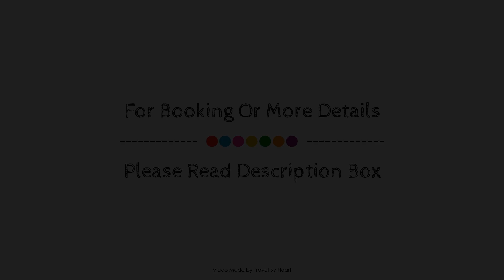Apartamentos Venecia, Lloret De Mar, Spain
About Property:
Apartamentos AR Blavamar - San Marcos is conveniently located in the popular Lloret De Mar City area. The property offers a wide range of amenities and perks to ensure you have a great time. Service-minded staff will welcome and guide you at Apartamentos AR Blavamar - San Marcos. Guestrooms are fitted with all the amenities you need for a good night's sleep. In some of the rooms, guests can find flat screen television, linens, towels, wooden/parqueted flooring, kitchenette. The property offers various recreational opportunities. Friendly staff, great facilities, and close proximity to all that Lloret De Mar has to offer are three great reasons you should stay at Apartamentos AR Blavamar - San Marcos.
Searching For
1. Apartamentos Venecia - Lloret De Mar
2. Apartamentos Venecia - Lloret De Mar Virtual Tour
3. Apartamentos Venecia - Lloret De Mar Rooms
4. Apartamentos Venecia - Lloret De Mar Amenities
5. Apartamentos Venecia - Lloret De Mar Videos
6. Apartamentos Venecia - Lloret De Mar Offers
7. Apartamentos Venecia - Lloret De Mar Deals
Audio Credit:
Track Title: Blank Slate
Artist: VYEN